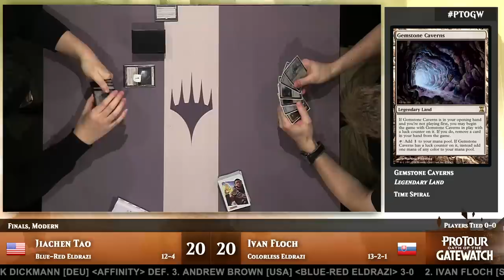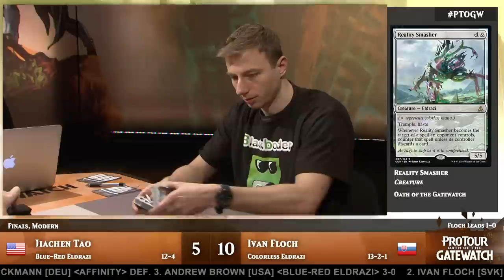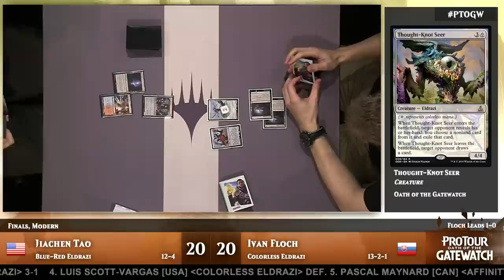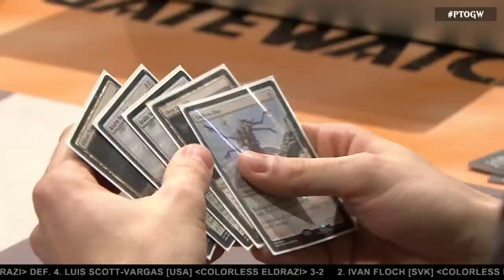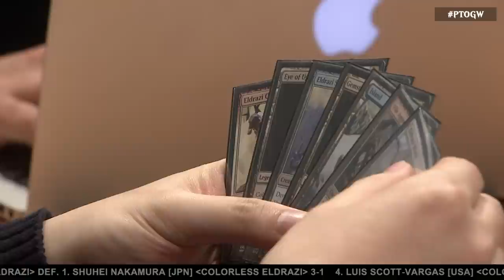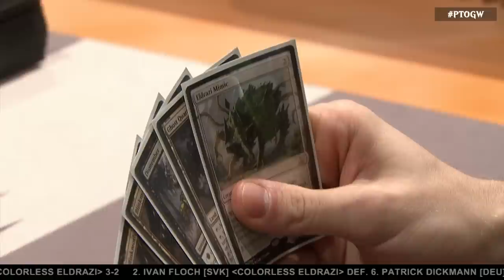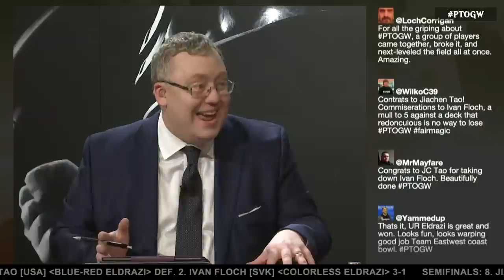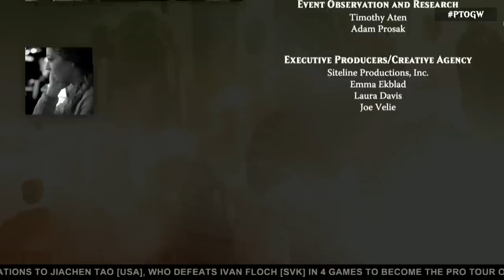Pro Tour Oath of the Gatewatch Finals (Modern): Jiachen Tao vs. Ivan Floch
Everything comes down to this. The hours of preparation, the drafts, the Eldrazi--the finals. Jiachen Tao brings his unique take on Eldrazi against Ivan Floch's Colorless Eldrazi monstrosity. Both have been virtually unbeatable this weekend. Only one can win.